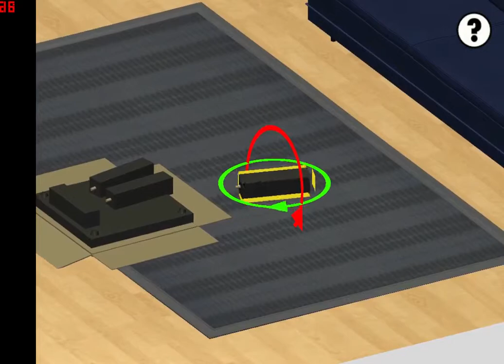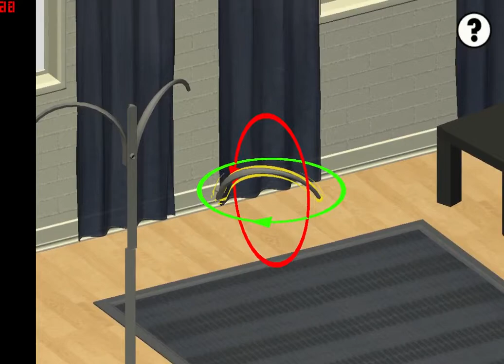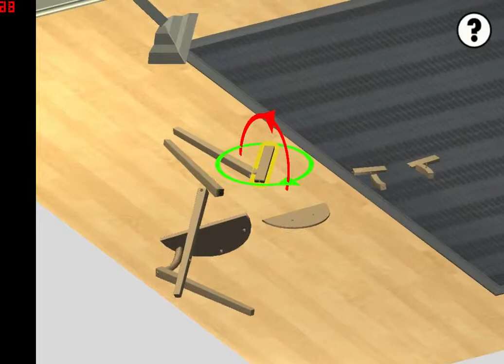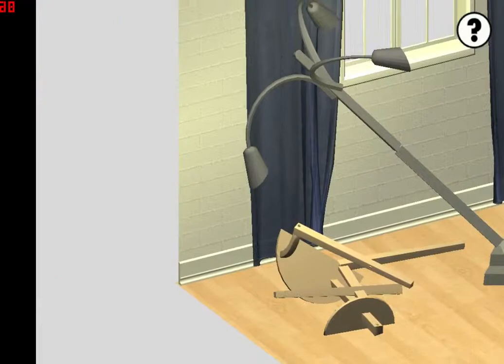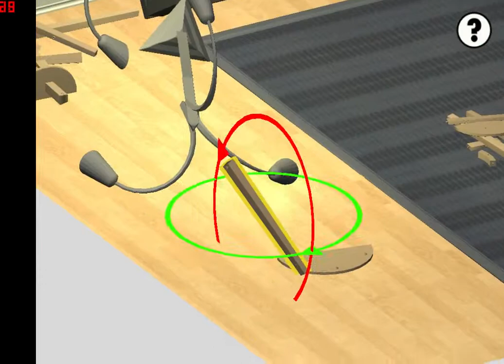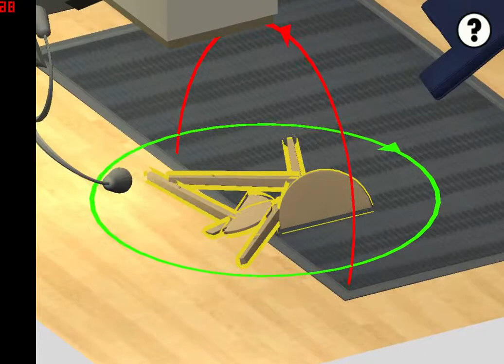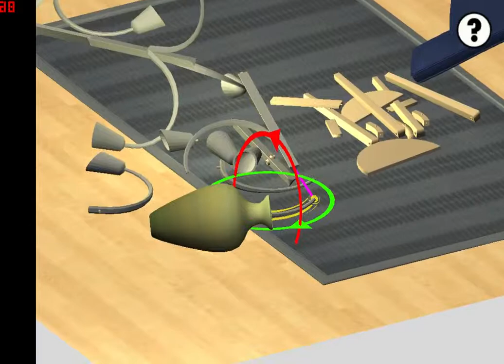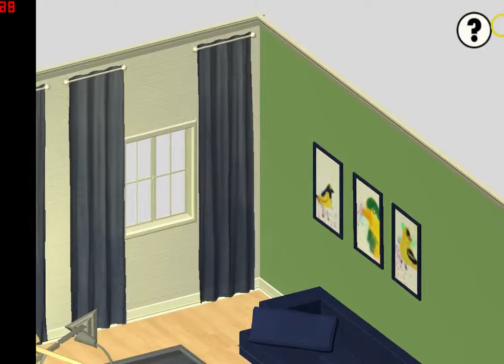Let's Discover - Home Improvisation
Was auch immer ich da schon wieder gefunden habe, und warum ich ein Let's Play davon mache, wenn ich es doch nur wüsste. Aber für alle die, die mein Video nicht abgeschreckt haben sollte kommt hier der Download